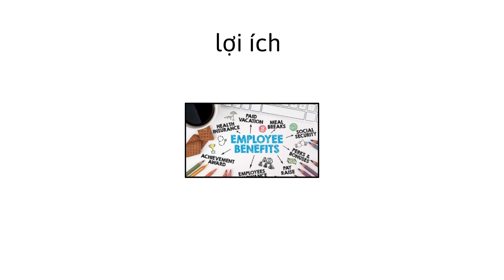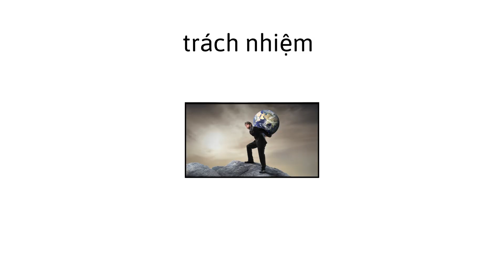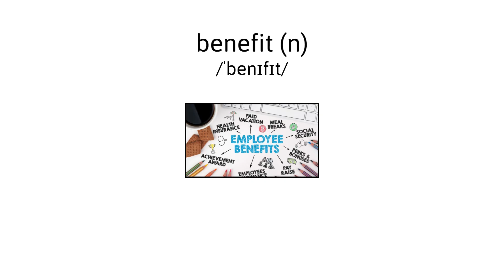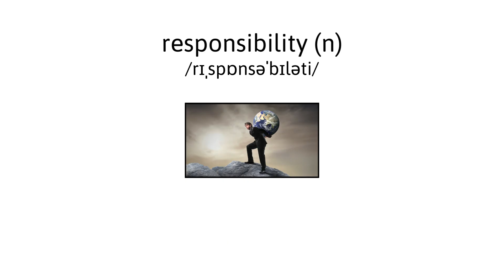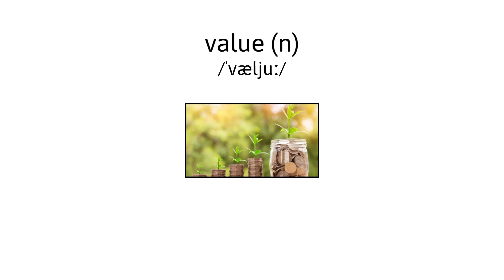Ghi nhớ Từ Vựng Tiếng Anh Lớp 10 Global Success Unit 1 Family life học từ vựng tiếng Anh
Ghi nhớ Từ Vựng Tiếng Anh Lớp 10 Global Success Unit 1 Family life học từ vựng tiếng Anh học từ vựng tiếng Anh